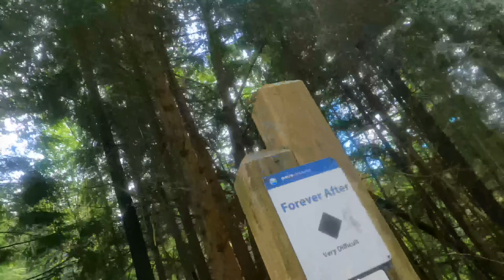Mount Seymour: Dale's // North Vancouver, BC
The trail that connects the Powerlines to Forever After is Dale's. It was extra spicy today... or at least that's what I said in the moment in the video!

Have a great ride.
–Brad